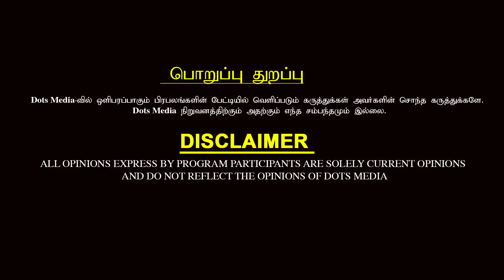Savukku - Rajini - Jaggi யாருக்காக பேசினாங்க? - ஆவணப்பட இயக்குநர் MS Raj கேள்வி | Sterlite Issue